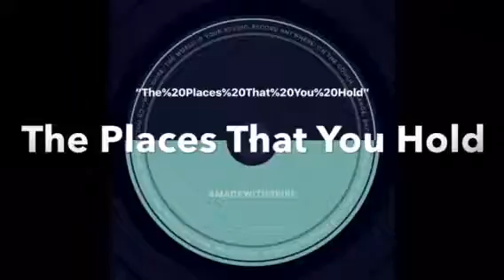The Places That You Hold